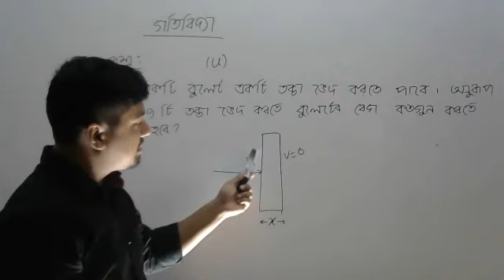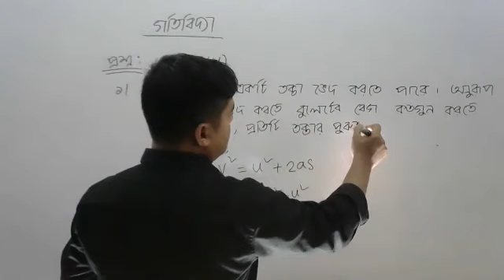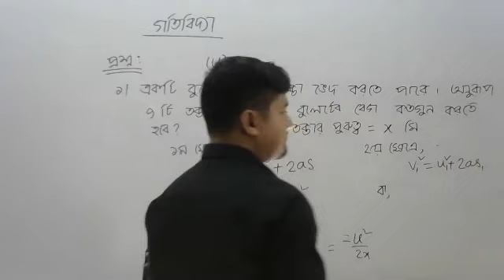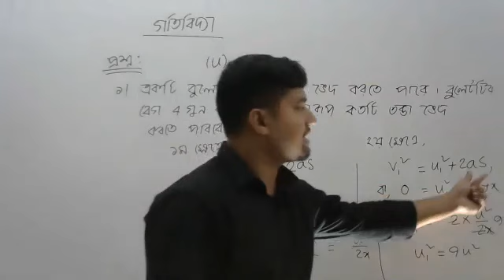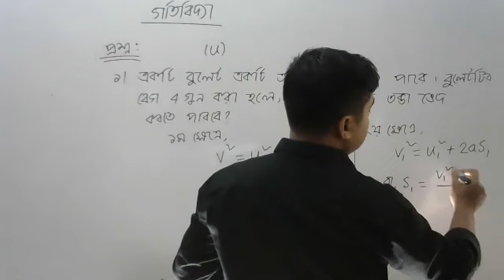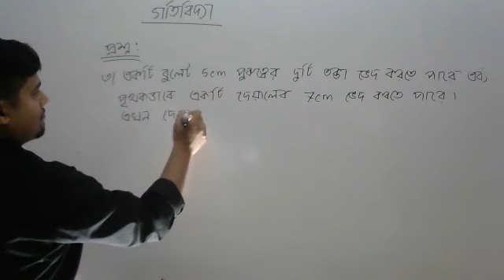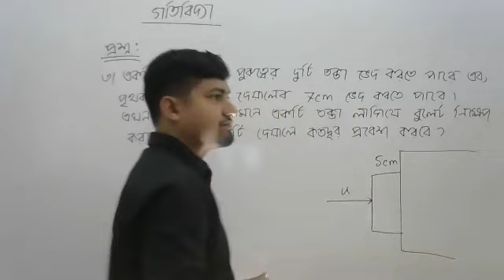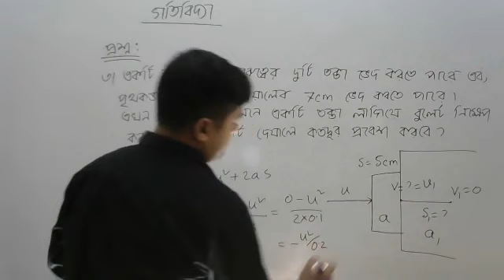গতিবিদ্যা live class - 3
গাণিতিক সমস্যা(বুলেট ও তক্তা)